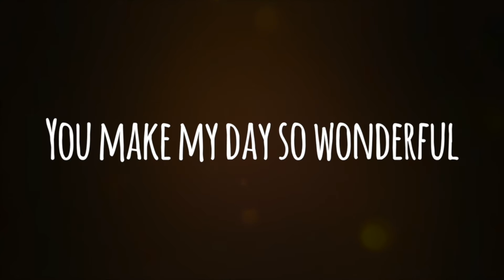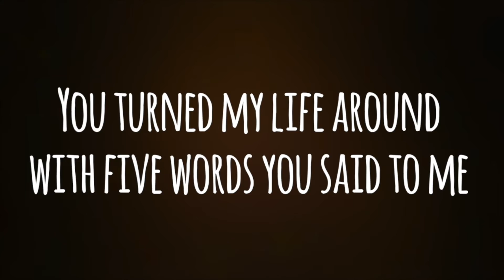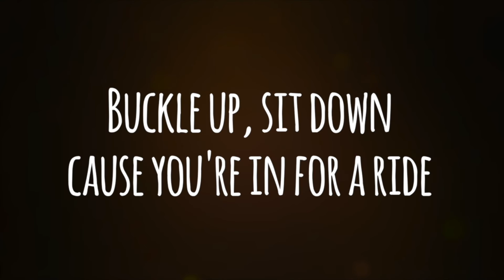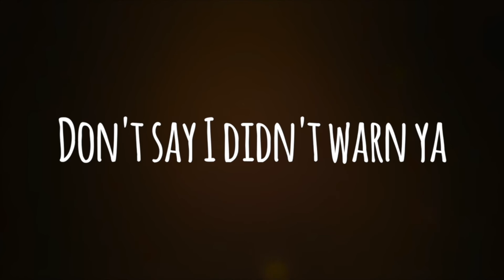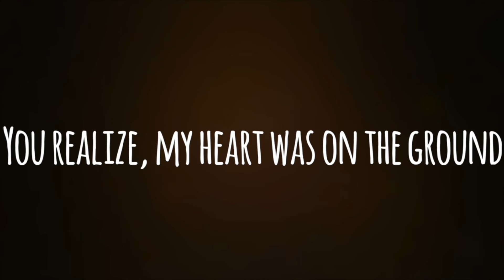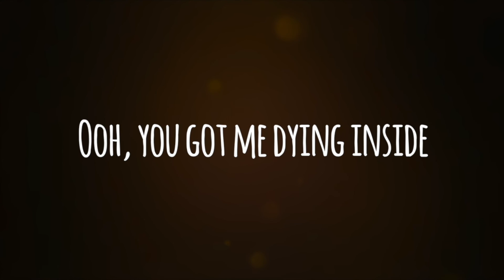Claro - What's Your Name (Karaoke Instrumental)